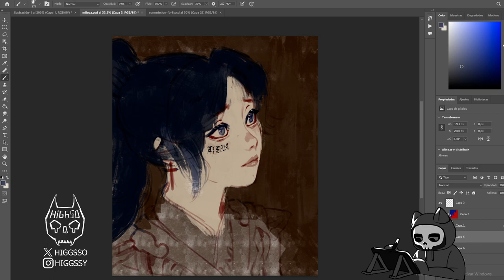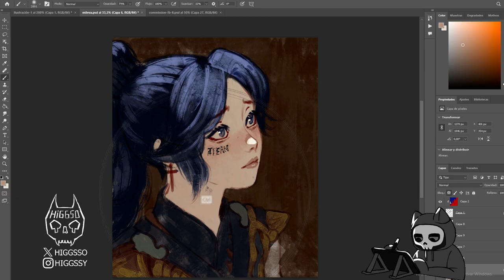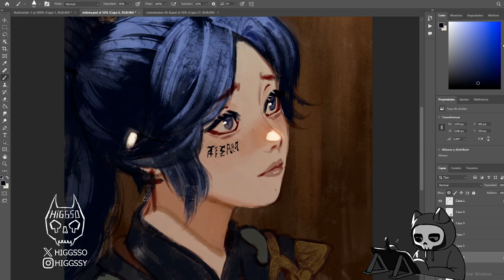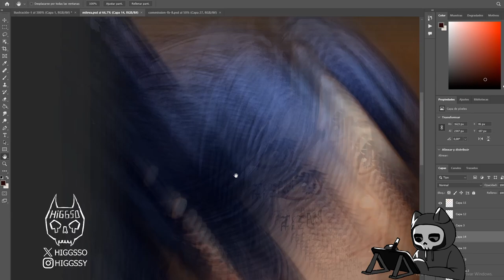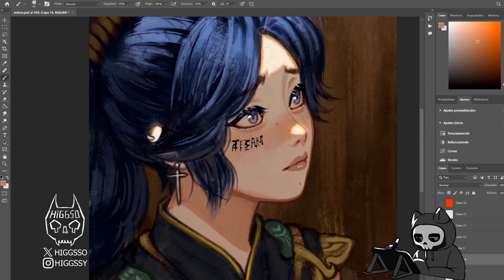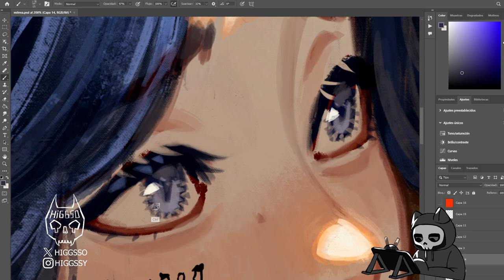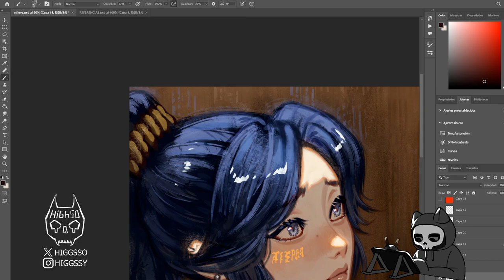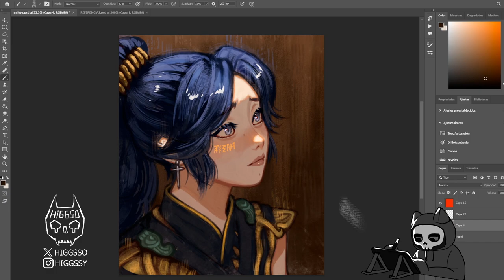Mileva⭐ [Speedpaint]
Hello, this is my first Speedpaint and my first drawing in Photoshop (acceptable). I been drawing in Photoshop but it had never gone so smoothly, it's the first time I can finally use it properly.
The character owner is Mileva, her character is from Baldur's Gate 3 and I have fallen in love with her, she is so cute! I loved her color palette and features!